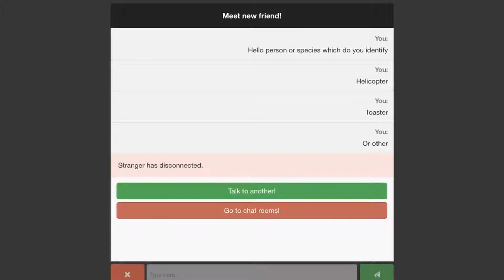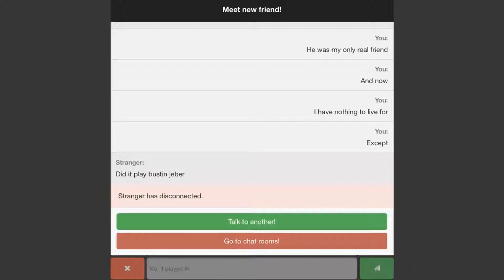Annoying people on Omegle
End
My
Suffering